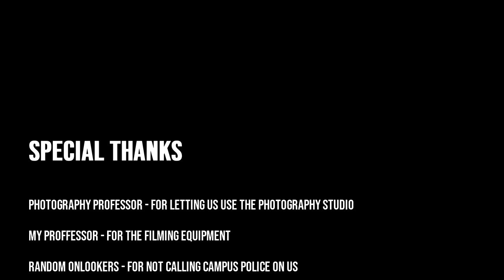The Seat Stick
Here’s a silly little video I made for a college final.

~I embrace the cringe to this day~